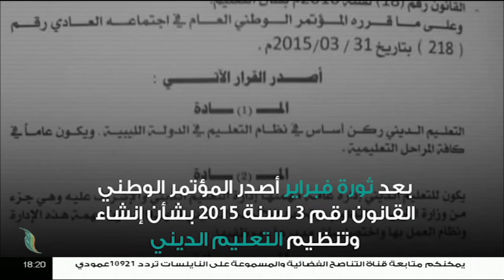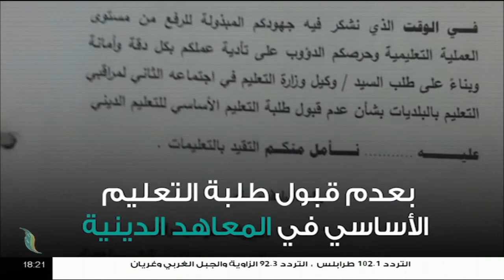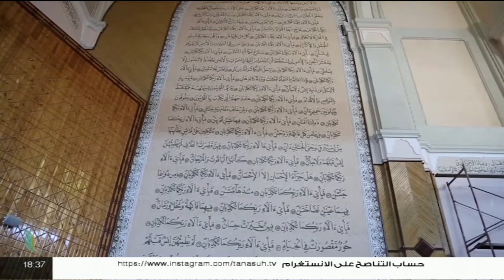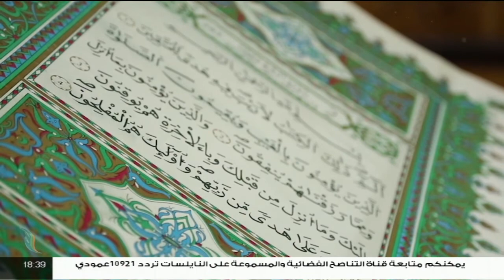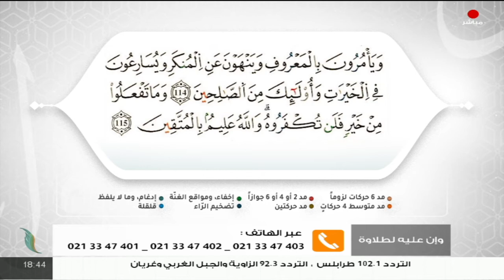برنامج وإن عليه لطلاوة | الوقف والابتداء | تقديم الشيخ الفيتوري غانم | 26 - 09 - 2021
ـــــــــــــــــــــــــــــــــــــــــــــــــــــــــــــــــــــــ

ــــــــــــــــــــــــــــــــــــــــــــــــــــــــــــــــــــــــــ
ــــــــــــــــــــــــــــــــــــــــــــــــــــــــــــــــــــــــــ
يمكنكم تحميل تطبيقنا TANASUH TV على الهواتف الذكية: